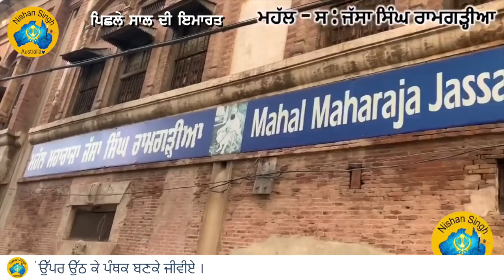Jassa Singh Ramgarhia | Ramgarhia Misl | Khalsa Raj | Sri Hargobindpur | Sakhi - Sikh History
* ਮਹਾਨ ਯੋਧਾ - ਸ: ਜੱਸਾ ਸਿੰਘ ਰਾਮਗੜ੍ਹੀਆ *